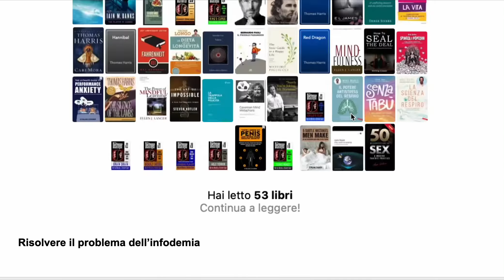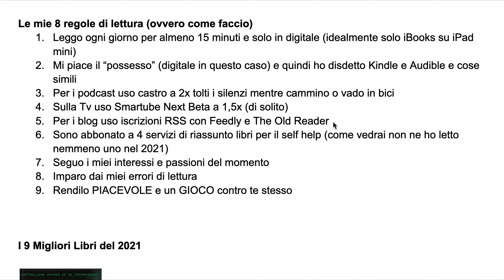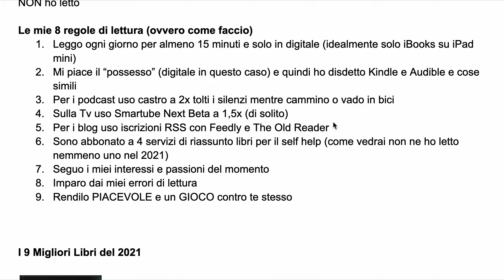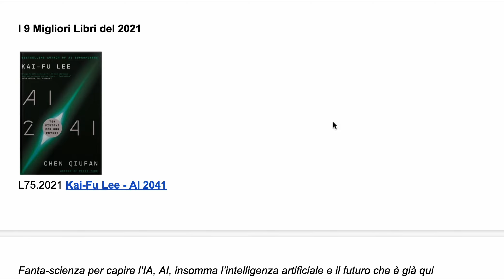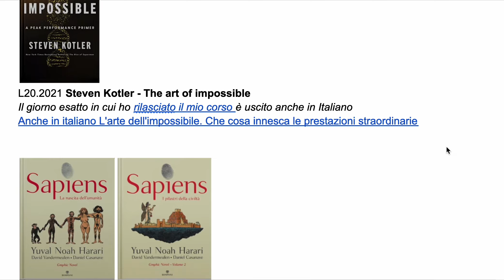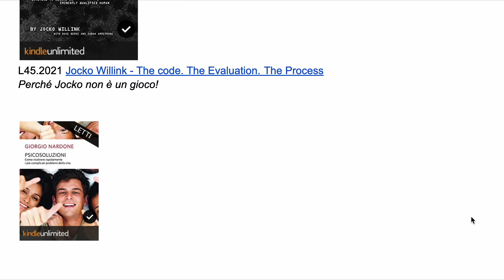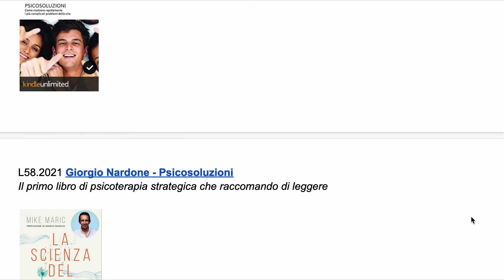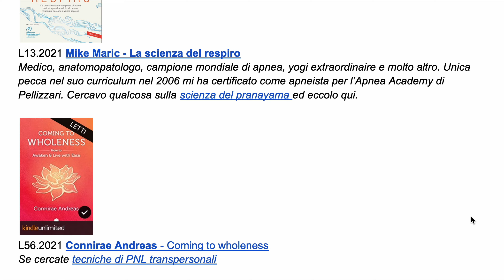Libri 2021 (2/4) - 8 Regole di Lettura e 9 Migliori libri su 80 letti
Seconda parte sugli 80 libri che ho letto nel 2021. Oggi parliamo di regole di lettura e dei 9 titoli migliori.

Chi sono?

Mi chiamo Francesco, noto come “Zio Hack” e dal 1998 sono il n.1 del Miglioramento Personale Underground.
Sono lo “spacciatore” di trucchi e segreti che i trainers frequentano di nascosto dalle loro mamme.
Creatore della prima lista italiana di miglioramento personale, PNL, EFT (l’ho portato io per primo in Italia), ipnosi e psicologia.
Formazione ingegneristica e “scettico” (al punto di pensare di essere la reincarnazione di San Tommaso).
Mi occupo di miglioramento personale, lifehacking, biohacking, benessere psicologico, apprendimento, neuroscienze, transpersonalità.
Quello che divulgo è pratico, scientificamente basato e utilizzabile subito.

Medito due volte ogni singolo giorno dal 1986
Studio 5 libri (di qualità) e 200 ore di materiale di formazione (di qualità) al mese
Pratico hatha yoga e crossfit dal 2008.